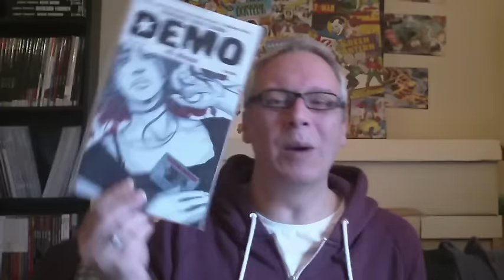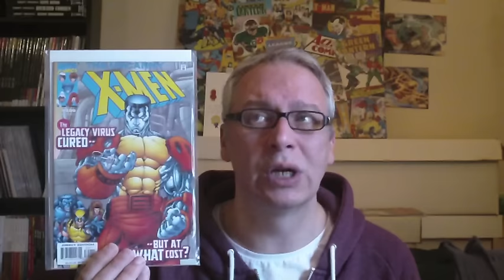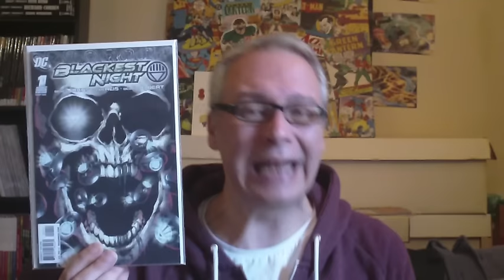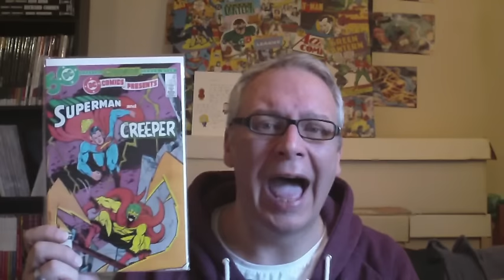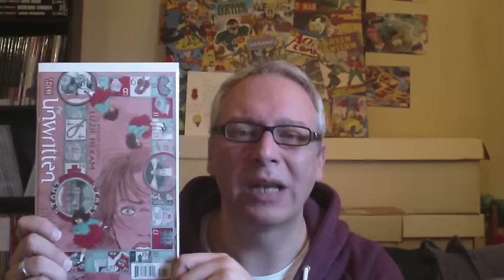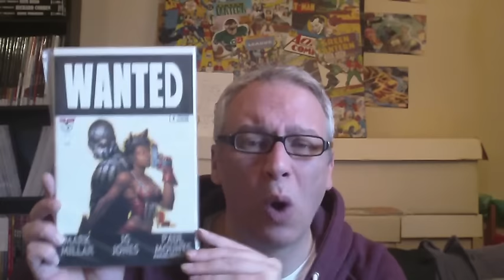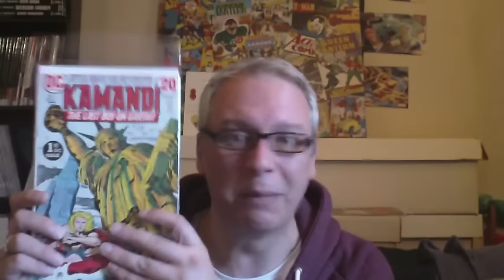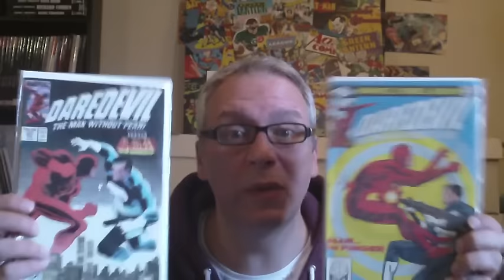Top 50 Favourite Comic Books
Well here it is. Finally !!!